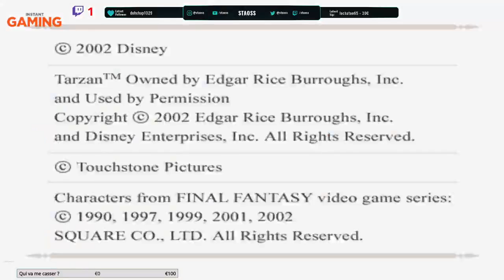[FR/PS2] LE COEUR DU ROYAUME ! - 37.1